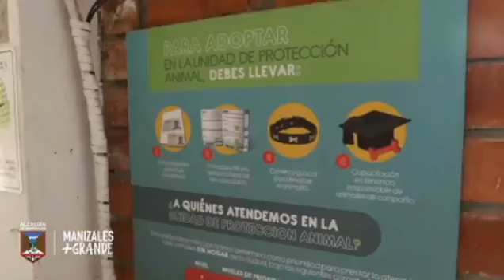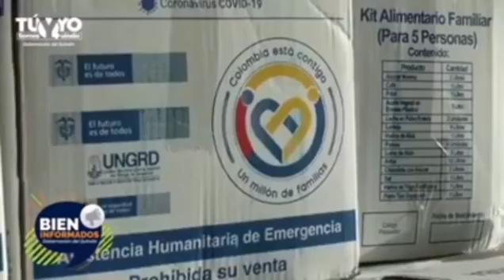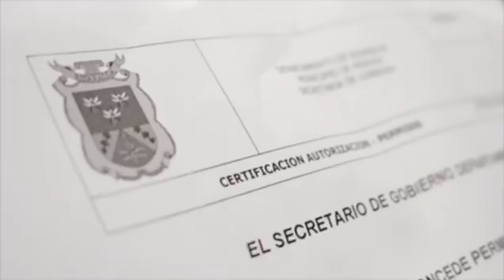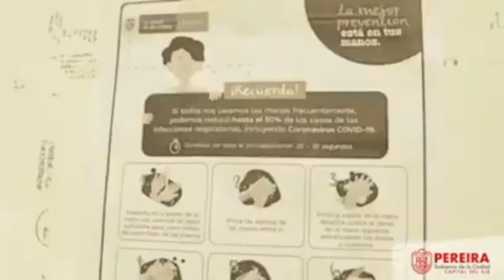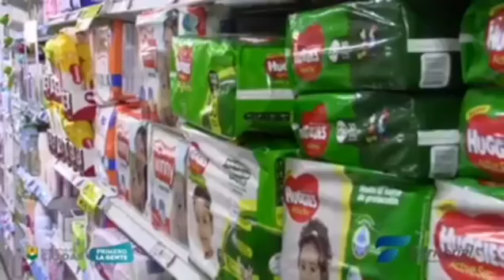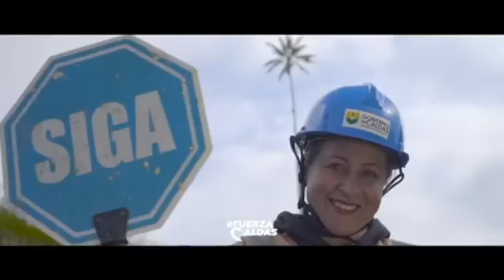KF News, noticias del Eje. Mayo 11/2020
KF News. Noticiero online
Caldas, Risaralda, Quindío
EjeCafetero. Colombia
11/mayo/2020